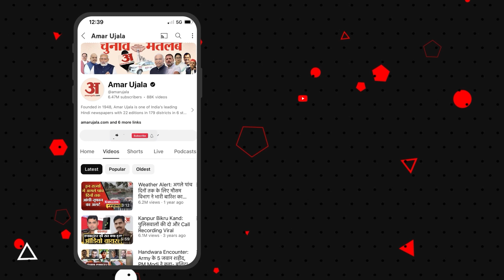Vijay Kumar Sinha ने परिवारवाद को लेकर इंडी गठबंधन को घेरा | INDIA Alliance | Election 2024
पटना: बिहार के उपमुख्यमंत्री विजय कुमार सिन्हा ने कहा, "नीयत में खोंट हो तो नीति सफल नहीं होती। जो परिवार से बाहर नहीं निकल सकता वह कभी भी बड़े मिशन को जीत नहीं सकता... INDI गठबंधन परिवारवादियों की जमात का जमघट है..."